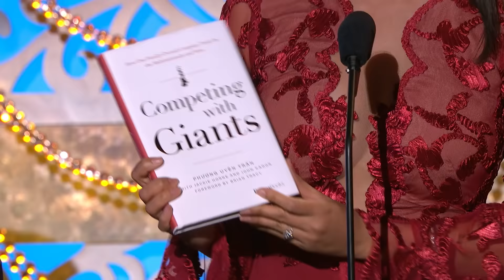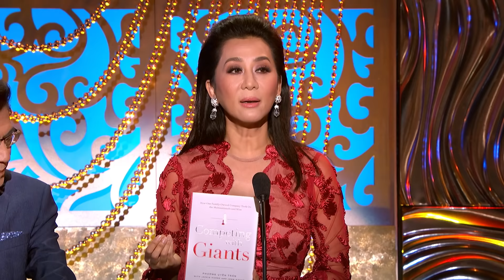Paris By Night 127 - Hành Trình 35 Năm (Phần 2) Full Program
1. Phần Mở Đầu / Introduction 0:12
2. Thư Pháp (Nguyễn Duy Hùng) Ngọc Anh 4:30
3. Lời Mở Đầu – Nguyễn Ngọc Ngạn & Kỳ Duyên 10:50
4. Tàu Đêm Năm Cũ (Trúc Phương) Hoàng Oanh 14:56
5. Rao Bán Vần Thơ Say (Vũ Thanh) Đan Nguyên 21:51
6. Phỏng Vấn Ông Lộc Dương, CEO Cty DND Gel 27:17
7. Ngày Em Đi (Phúc Trường) Minh Tuyết 31:22
8. Đố Vui Khán Giả với ca sĩ Hạ Vy – Phần Thưởng của Teletron, Sifa Fashion, Viện Thẩm Mỹ Hạnh Phước, Hương Wellness by Hoài Tâm 37:15
9. Tình Sen (Võ Hoài Phúc) Hà Thanh Xuân 47:37
10. Phỏng Vấn Nhạc Sĩ Vũ Thành An 53:17
11. Bài Không Tên 50 (Vũ Thành An, cảm hứng thừ một câu thơ không rõ tên tác giả) Nguyễn Hồng Nhung 56:42
12. Đêm Cuối Bên Nhau (Ngọc Trọng) Don Hồ 1:04:29
13. Tình Đẹp Mùa Chôm Chôm (Giao Tiên) Hạ Vy & Tuấn Quỳnh 1:11:07
14. Đố Vui Khán Giả với ca sĩ Quang Lê -  Phần Thưởng của Con Gà Trống, Sugoi Fucoidan, MBC Network, Tập Đoàn Tân Hiệp Phát, USIS Group 1:16:43
15. Hò Lơ (Phạm Duy) Thiên Tôn & Quỳnh Vi 1:29:22
16. Lối Về Xóm Nhỏ (Trịnh Hưng) Hoàng Mỹ An & Khải Đăng 1:34:07
17. Phỏng Vấn Luật Sư Tom Treutler 1:38:14
18. Bội Bạc (Song Ngọc) Như Ý 1:41:50
19. Thương Về Xứ Nghệ (Nguyễn Tất Tùng) Thanh Tuyền 1:49:53
20. Đừng Phụ Lòng Nhau (Đài Phương Trang) Phi Nhung & Trường  Vũ 1:58:44
21. Phỏng Vấn Bác Sĩ Michael Đào 2:05:09
22. Hài Kịch “Tình Có Như Không” (Nguyễn Sinh) Việt Hương, Chí Tài, Hoài Tâm 2:08:52
23. Phỏng Vấn Vũ Đoàn Paris By Night 2:36:58
24. Hương Tình Trà Vinh (Hà Sơn) Hương Thủy 2:41:14
25. Người Tình Và Quê Hương (Trịnh Lâm Ngân) Băng Tâm 2:50:47
26. Phỏng Vấn Băng Tâm 2:55:40
27. Trích Đoạn “ Tiếng Trống Mê Linh” (Nguyên tác: Vĩnh Điền, Tái biên tập: Quang Nhã) Phượng Mai 3:00:46
28. Giấc Mơ Trưa (Giáng Son) Lam Anh 3:12:35
29. Bên Dòng Sông Trẹm (Phan Ni Tấn) Hương Lan 3:19:55
30. Trăm Mến Ngàn Thương (Hoai Linh) Hoàng Nhung 3:26:33
31. Phỏng Vấn Nhạc Sĩ Ngọc Trọng 3:31:00
32. Tình Trong Dĩ Vãng (Ngọc Trọng) Nguyễn Hưng & Hoàng Mỹ An 3:34:16
33. Hạ Thương (Hàn Châu) Như Quỳnh  3:41:32
34. Hài Kịch “Cầm Kỳ Thi Họa” (Nhóm Kịch Thúy Nga) Hồng Đào, Trang Thanh Lan, Nguyễn Hồng Nhung, Hà Thanh Xuân 3:49:41
35. Phỏng Vấn Ông Nguyễn Bá Thành, Director of Marketing Teletron Luxury Lifestyle 4:16:46
36. Về Với Em Đi (Shin Hồng Vịnh) Mai Tiến Dũng 4:21:35
37. Phỏng Vấn Shanda Sawyer 4:26:01
38. Đêm Tâm Sự (Trúc Phương) Đan Nguyên & Băng Tâm 4:30:54
39. Đố Vui Khán Giả với ca sĩ Phi Nhung-  Phần Thưởng của Trung Tâm Mua Sắm Sài Gòn Nguyễn Kim, T’aime World, Lông Mi Lashes by Daniel Phú, DND Gel 4:36:11
40. Sắc Màu (Trần Tiến) Đình Bảo 4:48:34
41. Vinh Quy Bái Tổ (Nguyễn Duy Hùng) Trần Thái Hòa  4:57:17
42. Về Bên Anh Nhé  (Hùng Quân) Bằng Kiều 5:03:30
43. Vó Ngựa Trên Đồi Cỏ Non (Giao Tiên) Ngọc Hạ & Quang Lê 5:11:29
44. Lời Kết – Nguyễn Ngọc Ngạn & Kỳ Duyên 5:18:13
45. Tàu Về Quê Hương (Hồng Vân) Diễm Sương & Lương Tùng Quang 5:21:31
46. Finale 5:25:46